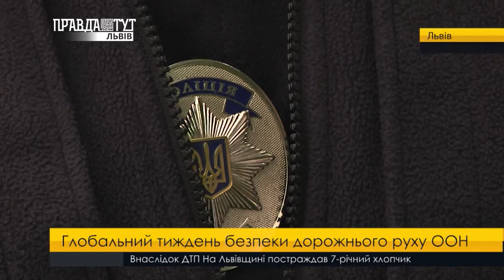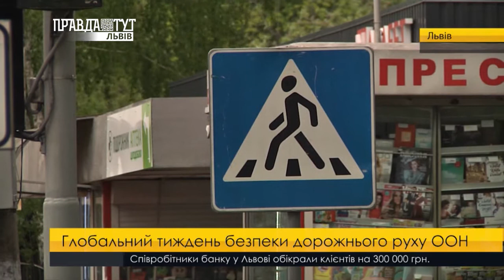Випуск новин на ПравдаТУТ Львів 9 травня 2017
- Схаменіться на дорозі. У Львові проходить глобальний тиждень безпеки дорожнього руху.
- Державне свято Радянського Союзу. Бути чи не бути Дню перемоги?
- Захистіть безпритульних тварин. Діти заохочують усіх небайдужих прийняти в сім’ю чотирилапого друга.